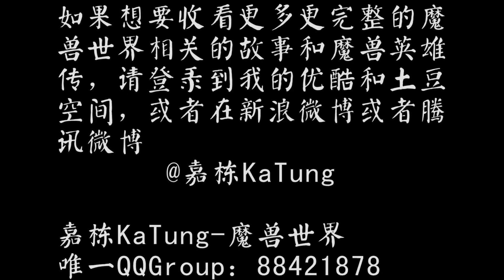魔獸世界 副本背景故事 大災變篇 第十二期 火厡之畍（嘉棟KaTung）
翻譯：
火焰之地 = 火源之界
奥利瑟拉 = 艾里絲拉

火源之界是泰坦所鑄造的一個元素位面，專門用來關押炎魔之王拉格納羅斯和他的狗崽子們。在上一次熔火之心故事中，隨著黑鐵矮人索瑞森的召喚，我們和大螺絲已經見過一次，只是上次戰場畢竟不是在元素位面，所以炎魔之王被打敗也可以全身而退，毫無生命危險，對于那一場戰鬥死的只有當年的首領太監管理者埃克索圖斯，還是被炎魔之王自己殺的。

如果想收看更多更完整的魔獸世界相關的故事和魔獸英雄傳，請登錄到我的「优酷」和「土豆」空間，或者在新浪微博、騰訊微博 @嘉栋KaTung

嘉棟KaTung-魔獸世界
唯一QQGroup〔群〕：88421878

劇本：嘉棟KaTung
錄製：嘉棟KaTung
字幕：嘉棟KaTung
配音：嘉棟KaTung
合成：嘉棟KaTung